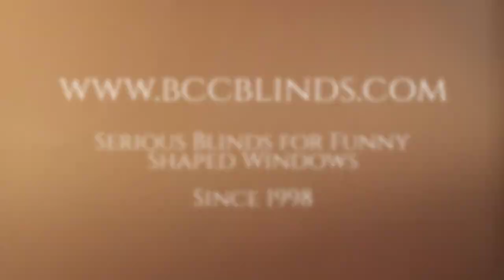Trapezoid Blinds Angle Top Window Blinds